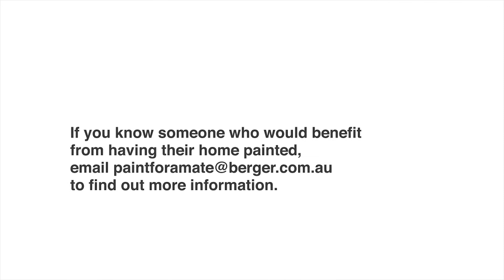Berger Paint for a Mate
The Berger Paint for a Mate community program works in partnership with Legacy Australia to support widows and families affected by war, giving the exterior of their home a fresh coat of paint and general tidy up.

More than 2,400 litres of Berger premium paint will be donated to renew 40 homes across the country this year.